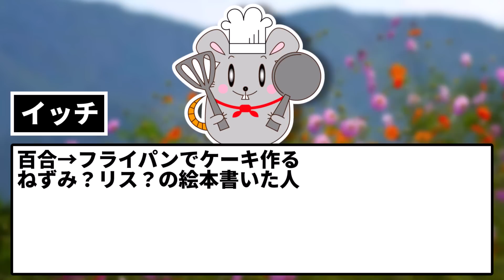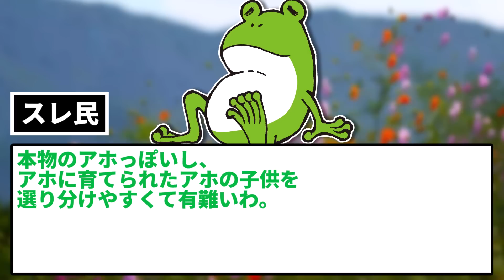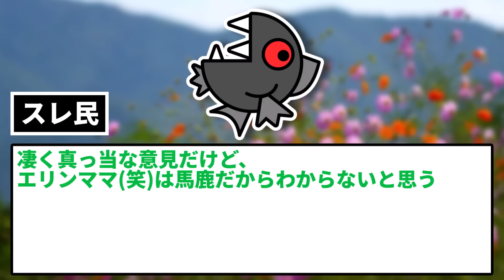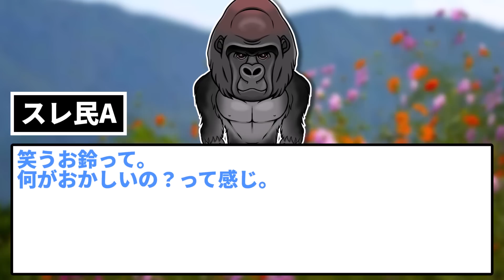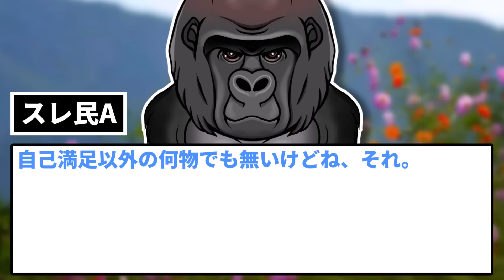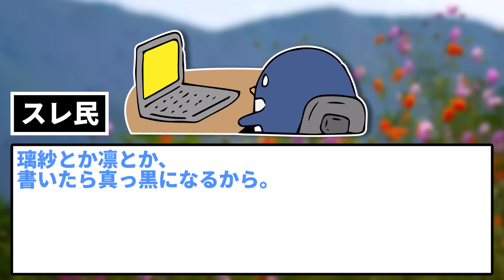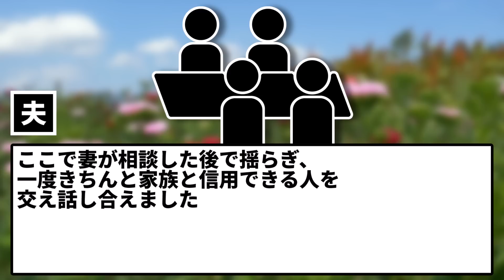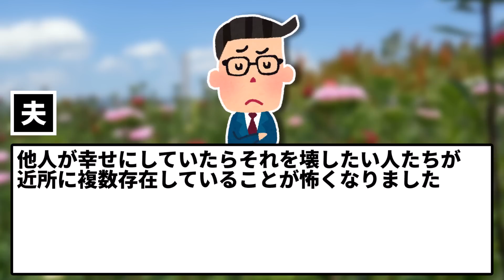【2ch修羅場スレ】【報告者フルボッコ】夫の名付けが古臭い。私が考えた名前は今風で可愛い名前だよね？→スレ民からフルボッコ【ゆっくり解説】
名付けについて夫婦で揉めたとのことで相談しにスレに書き込むイッチ。
旦那が古臭い名前を付けたがって困っているとのこと。
自らが考えた名前をスレにて披露するが、そのイッチのネーミングセンスにスレ民は戦慄する。

5chの使用許諾申請済みです。

使用素材：
■合成音声
AquesTalk

■背景動画
pixabay様

■BGM・SE
DOVA-SYNDROME様

■画像
photo-ac様